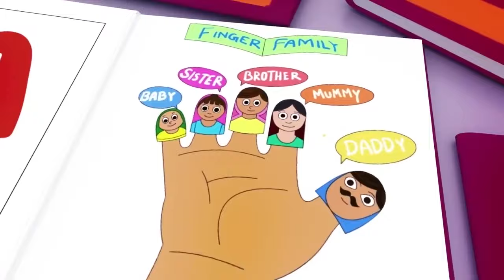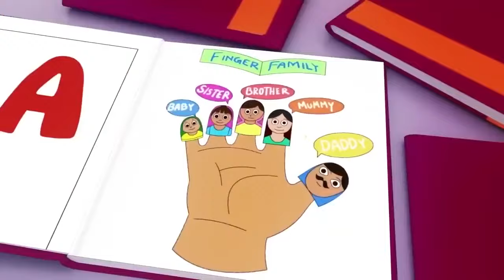Wheels On The Bus Go Round and Round - Baby Songs - Nursery Rhymes